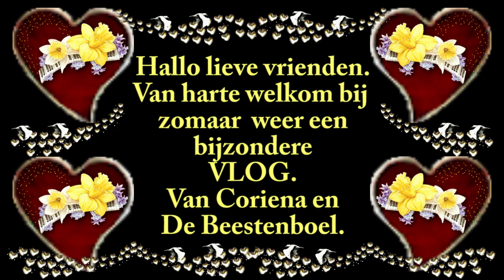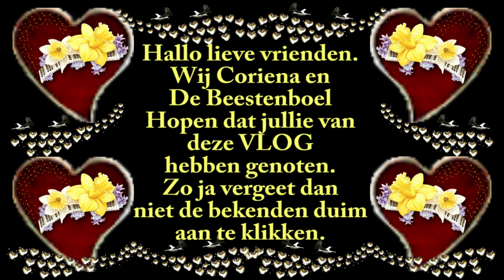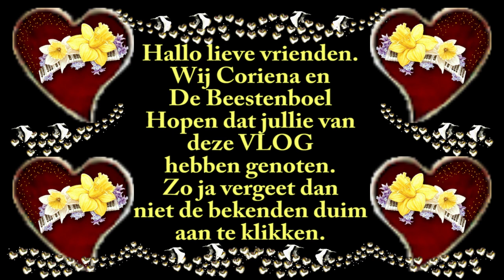Zo maar weer met mooie plaatjes gemaakt Zomer Dromen #785